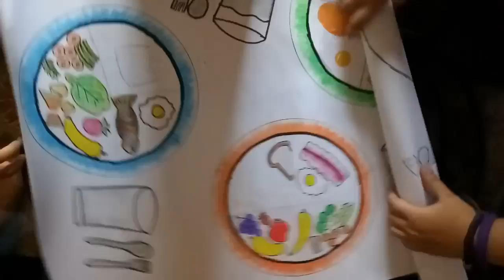Pinggang Pinoy (Time Lapse)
Making of the Pinggang Pinoy filmed in time lapse by the students from Taguig Science Highschool.